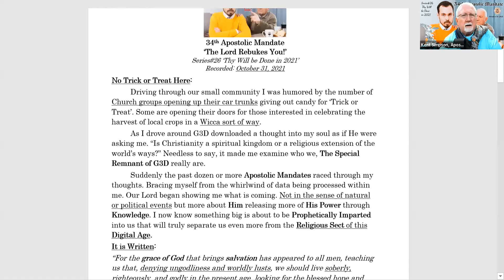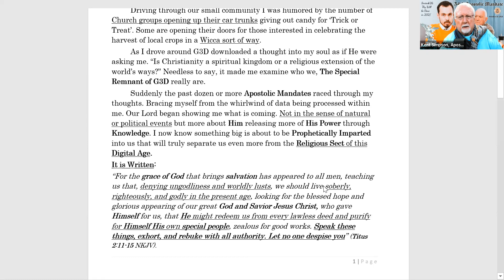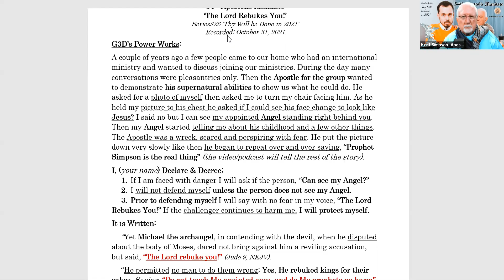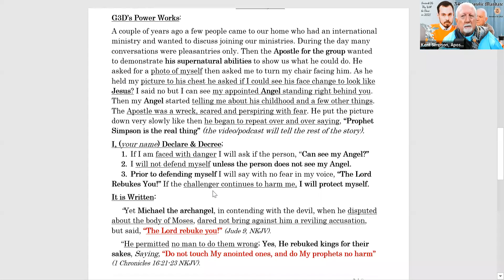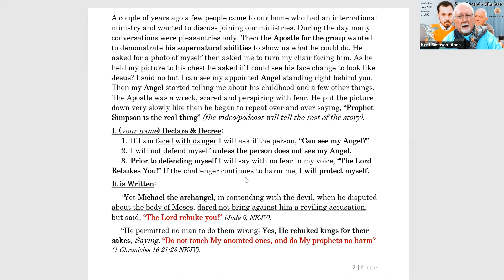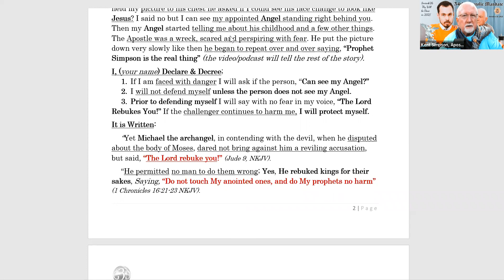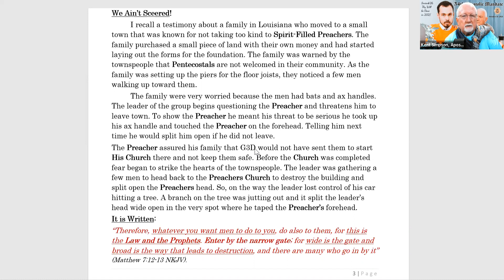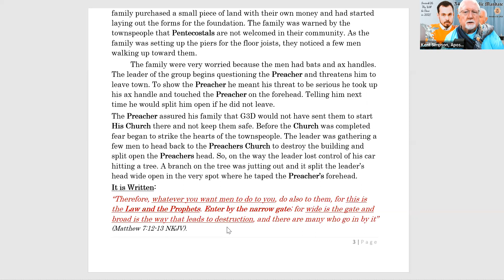34th Apostolic Mandate The Lord Rebukes You series26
34th Apostolic Mandate
‘The Lord Rebukes You!’
Series#26 ‘Thy Will be Done in 2021’
Recorded: October 31, 2021
No Trick or Treat Here:
Driving through our small community I was humored by the number of Church groups opening up their car trunks giving out candy for ‘Trick or Treat’. Some are opening their doors for those interested in celebrating the harvest of local crops in a Wicca sort of way.
 As I drove around G3D downloaded a thought into my soul as if He were asking me. “Is Christianity a spiritual kingdom or a religious extension of the world’s ways?” Needless to say, it made me examine who we, The Special Remnant of G3D really are.
Suddenly the past dozen or more Apostolic Mandates raced through my thoughts. Bracing myself from the whirlwind of data being processed within me. Our Lord began showing me what is coming. Not in the sense of natural or political events but more about Him releasing more of His Power through Knowledge. I now know something big is about to be Prophetically Imparted into us that will truly separate us even more from the Religious Sect of this Digital Age.
It is Written:
“For the grace of God that brings salvation has appeared to all men, teaching us that, denying ungodliness and worldly lusts, we should live soberly, righteously, and godly in the present age, looking for the blessed hope and glorious appearing of our great God and Savior Jesus Christ, who gave Himself for us, that He might redeem us from every lawless deed and purify for Himself His own special people, zealous for good works. Speak these things, exhort, and rebuke with all authority. Let no one despise you” (Titus 2:11-15 NKJV).

G3D’s Power Works:
A couple of years ago a few people came to our home who had an international ministry and wanted to discuss joining our ministries. During the day many conversations were pleasantries only. Then the Apostle for the group wanted to demonstrate his supernatural abilities to show us what he could do. He asked for a photo of myself then asked me to turn my chair facing him. As he held my picture to his chest he asked if I could see his face change to look like Jesus? I said no but I can see my appointed Angel standing right behind you. Then my Angel started telling me about his childhood and a few other things. The Apostle was a wreck, scared and perspiring with fear. He put the picture down very slowly like then he began to repeat over and over saying, “Prophet Simpson is the real thing” (the video/podcast will tell the rest of the story).
I, (your name) Declare & Decree;
1. If I am faced with danger I will ask if the person, “Can see my Angel?”
2. I will not defend myself unless the person does not see my Angel.
3. Prior to defending myself I will say with no fear in my voice, “The Lord Rebukes You!” If the challenger continues to harm me, I will protect myself.
It is Written:
“Yet Michael the archangel, in contending with the devil, when he disputed about the body of Moses, dared not bring against him a reviling accusation, but said, “The Lord rebuke you!” (Jude 9, NKJV).
“He permitted no man to do them wrong; Yes, He rebuked kings for their sakes, Saying, “Do not touch My anointed ones, and do My prophets no harm” (1 Chronicles 16:21-23 NKJV).

We Ain’t Sceered!
I recall a testimony about a family in Louisiana who moved to a small town that was known for not taking too kind to Spirit-Filled Preachers. The family purchased a small piece of land with their own money and had started laying out the forms for the foundation. The family was warned by the townspeople that Pentecostals are not welcomed in their community. As the family was setting up the piers for the floor joists, they noticed a few men walking up toward them.
The family were very worried because the men had bats and ax handles. The leader of the group begins questioning the Preacher and threatens him to leave town. To show the Preacher he meant his threat to be serious he took up his ax handle and touched the Preacher on the forehead. Telling him next time he would split him open if he did not leave.
The Preacher assured his family that G3D would not have sent them to start His Church there and not keep them safe. Before the Church was completed fear began to strike the hearts of the townspeople. The leader was gathering a few men to head back to the Preachers Church to destroy the building and split open the Preachers head. So, on the way the leader lost control of his car hitting a tree. A branch on the tree was jutting out and it split the leader’s head wide open in the very spot where he taped the Preacher’s forehead.
It is Written:
“Therefore, whatever you want men to do to you, do also to them, for this is the Law and the Prophets. Enter by the narrow gate; for wide is the gate and broad is the way that leads to destruction, and there are many who go in by it” (Matthew 7:12-13 NKJV).